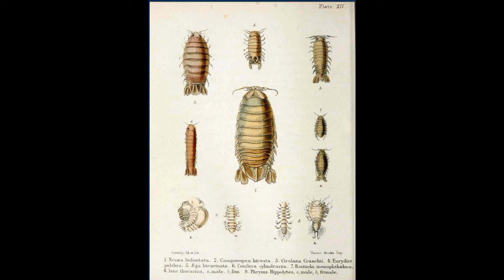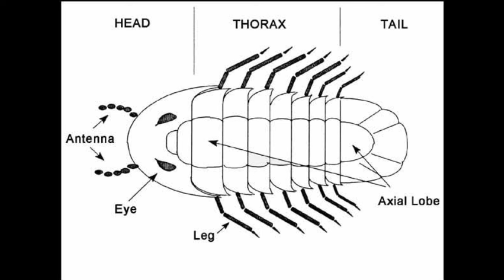FACT ABOUT SAND PIRANHA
They live in the ocean at the shoreline, being commonly described as a "water-line isopod"and occasionally swarm and bite (people and animals), vigorously. ·This isopod inhabits the intertidal zone of sandy shorelines, where it can be found in shallow waters and in wave swash along the tide line,

documentary information from